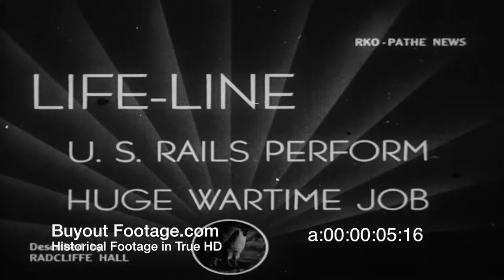HD Stock Footage WWII U.S. Railroad in War Time - Train - Locomotive - Steam Engine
Military Newsreels 1945 - Pathe
U.S. Railroads Perform Huge Wartime Job
Railroads airs war effort moving freight in wartime. Steam locomotive pulls long line of freight cars. Point of View (POV) of train Engineer looking down railroad tracks. Several views of freight train traveling through mountain region of America. Shadow scene of train crossing a railroad trestle. Excellent images of train engine puffing steam.